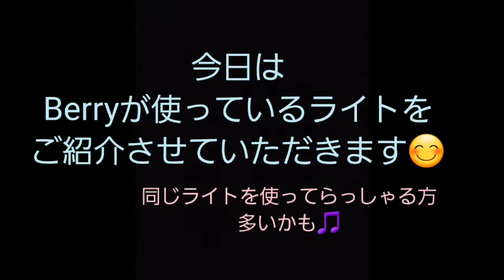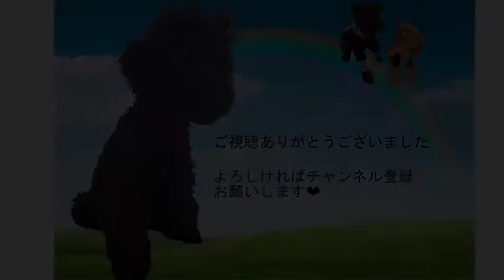【犬用 夜のお散歩ライト・ハイパーブリンカーズ】Berry（トイプードルの仔犬）が使っているライト😊ライトは飼い主さんの安全対策としても👍全てはこの子のために…l love Berry💕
実はお散歩が苦手なBerry😅

お散歩に慣れさせるために夜、公園にお散歩練習に行ってます。

真っ黒のBerryは、ライトがないと暗闇に隠れてほとんど見えないんです。

ということは、車からはもっと見えない！

先代犬はボタン電池式のライトを使っていましたが、最近は充電式でこんなに明るく長時間使える商品もあるなんて、嬉しいですね😊

ライトも様々な種類があるので、ご参考にしていただければと思って動画を作りました🎵

スカンジナビアンペットケージ（サークル）、クレートを駆け抜けるトイプードルの子犬

【ホームセンターの駐車場内になんとアスレチック遊具付きのドッグランが!!!】